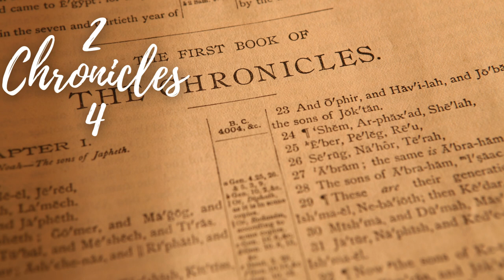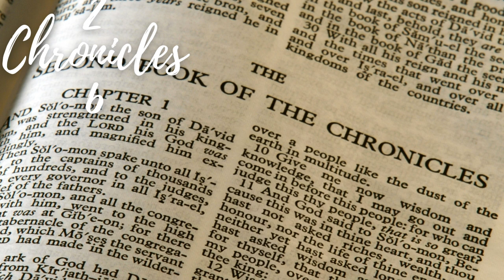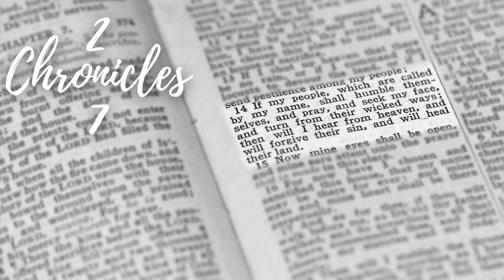Bible in 90 Days: Day 31 - 1 Chronicles 24 to 2 Chronicles 7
📖 Welcome to Day 31 of our uplifting journey through the Bible in 90 days! 🌟 Today, we dive into the inspiring chapters from 1 Chronicles 24 to 2 Chronicles 7—a period marked by the organization of temple service, Solomon's wisdom, and the awe-inspiring manifestation of God's glory.

🏰 Join us as we explore the detailed arrangements for the service of the temple and the divisions of priests and Levites in 1 Chronicles 24-29. Day 31 prompts us to reflect on the importance of order, dedication, and the collective effort in worship.

👑 Delve into the reign of Solomon, his God-given wisdom, and the grandeur of the construction and dedication of the temple in 2 Chronicles 1-7. Day 31 invites us to ponder the significance of seeking wisdom from God and the unparalleled joy of His presence among His people.

💫 Experience the breathtaking moment when the glory of the Lord fills the temple, a manifestation that underscores His indescribable majesty and power. Day 31 encourages us to reflect on the awe-inspiring nature of God and the privilege of dwelling in His presence.

Together, let's uncover the treasures hidden in the Scriptures, finding inspiration and guidance for our own spiritual journey.

🌍 Day 31 - 1 Chronicles 24 to 2 Chronicles 7: Temple Service, Solomon's Wisdom, and God's Glory - Today, immerse yourself in the accounts of worship, wisdom, and the divine presence. Are you ready to be inspired by the dedication of the temple and Solomon's God-given wisdom? Let's read, reflect, and journey through the Scriptures together! 📚✨